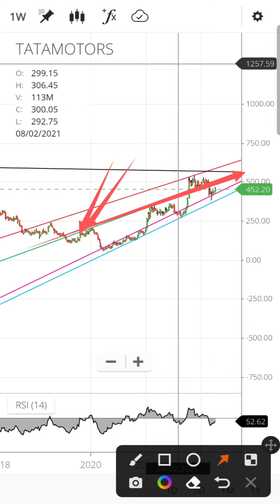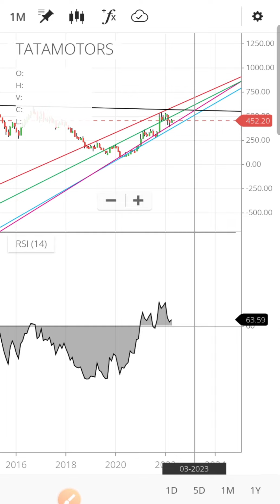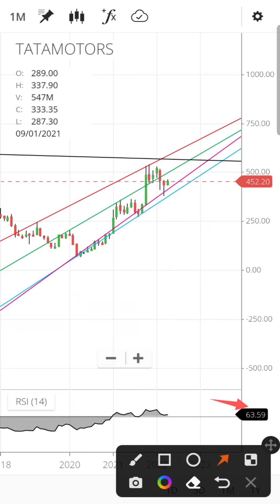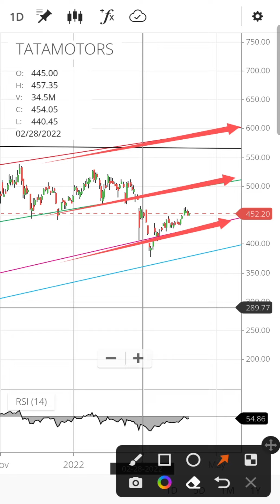Tata Motors share latest news today | Tata Motors share price target | Tata Motors Share analysis